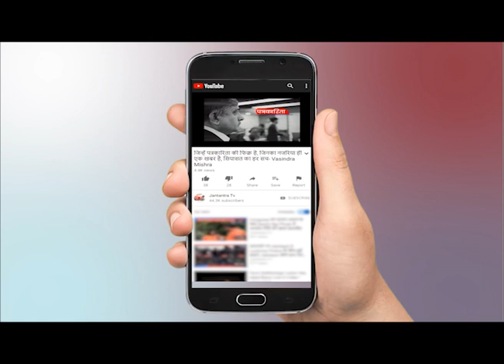Surya Pratap Shahi - Agriculture Minister of UP Live on JantantraTV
WATCH Surya Pratap Shahi - Agriculture Minister of UP Live on JantantraTV  ON JANTANTRA TV